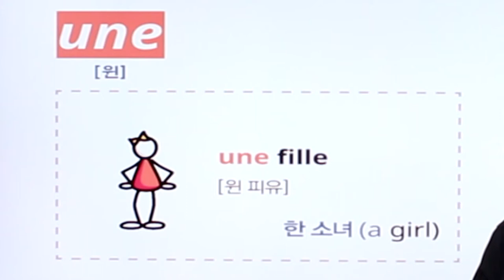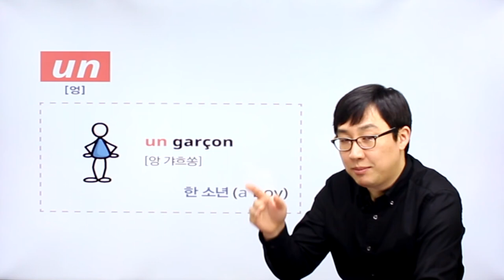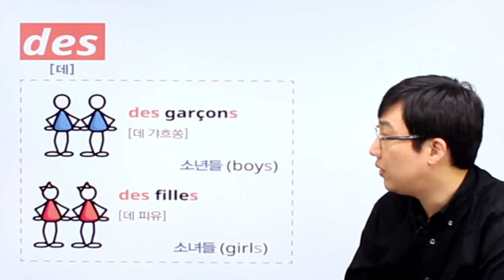프랑스어 패턴792 프랑스어 문장781_02-03 영어는 a 프랑스어는 un, une, des